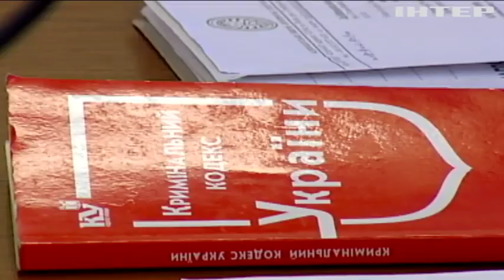Вбивство у Славутичі: апеляційний суд залишив під вартою двох підозрюваних